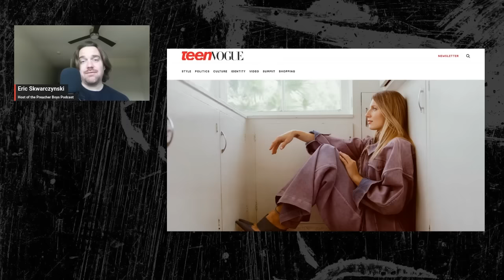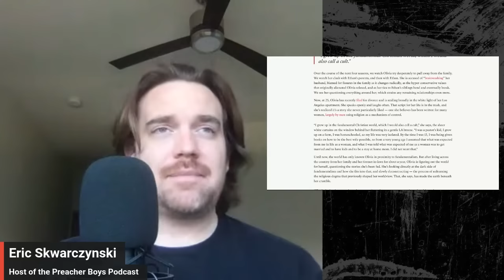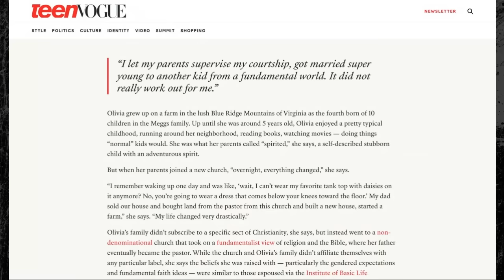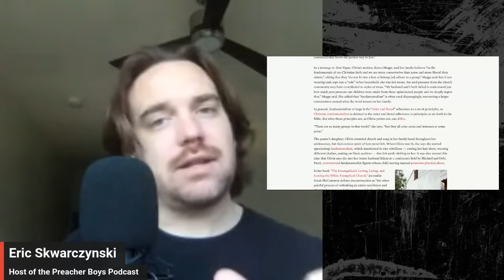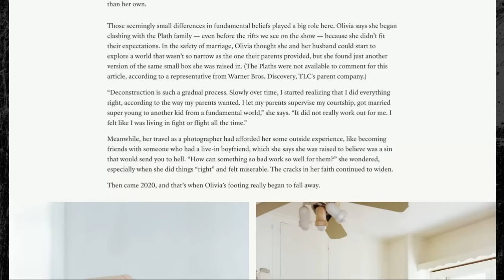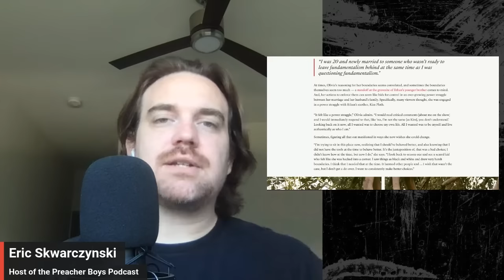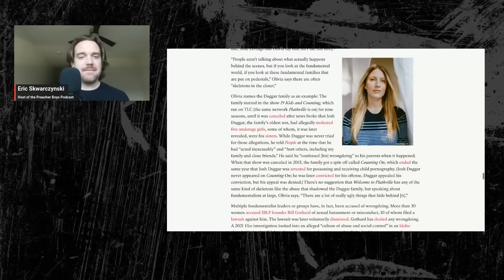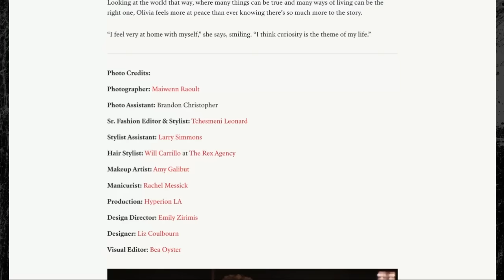Olivia Plath's Teen Vogue Interview | An Ex-Fundamentalist Reacts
Olivia Plath -- who entered public awareness through the TLC reality series Welcome to Plathville – recently sat down for an interview with Vogue Magazine. The article, Olivia Plath on Christian Fundamentalism, Welcome to Plathville, and Deconstructing, spoke to me personally as a former fundamentalist.

I wanted to share a video reacting to the article and give some of my biggest takeaways.

If you or someone you know has experienced abuse,

To connect with a community that shares the Preacher Boys Podcast's mission to expose abuse in the IFB, join the OFFICIAL Preacher Boys Facebook Group